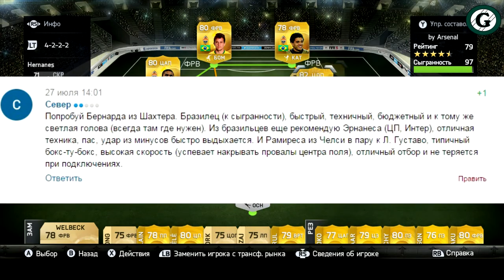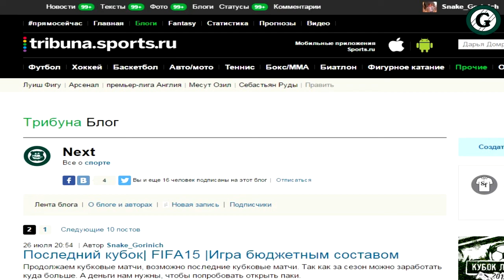Пробуем чемпионат на прочность | FIFA15 | Игра бюджетным составом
Сегодня сыграем всего один матч, но зато какой. В чемпионате, но с легка с измененным составом. К нам добавится Бернард из Шахтера и Эрнанес из Интера. Так же попробуем серебро в старте. Будет интересно.

Like it? → "мне нравится", "рассказать друзьям"!

Помощь каналу и на продолжение рубрики (Открытие Паков)
Для особо щедрых:

WebMoney:
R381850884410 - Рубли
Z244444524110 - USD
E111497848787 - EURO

Яндекс.Деньги:
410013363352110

Ник на Xbox360: SnakeGorinich13